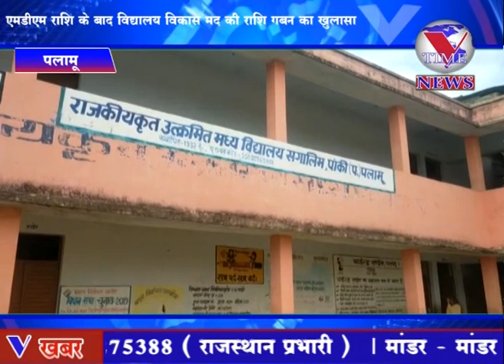एमडीएम राशि के बाद विद्यालय विकास मद की राशि गबन करने का हुआ खुलासा